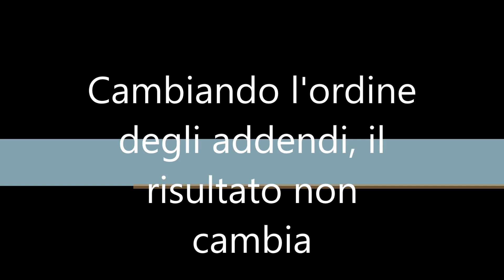Cambiando l'ordine degli addendi, il risultato non cambia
La legge di "causa-effetto" spiegata da Salvatore